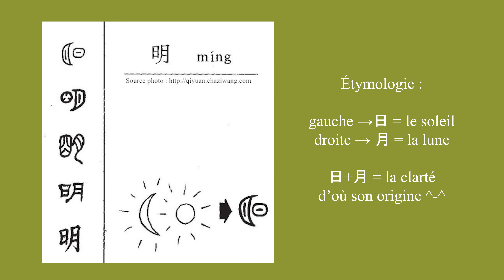Calligraphie chinoise un caractère par jour 95 : 明 lumineux, luminous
Calligraphie chinoise un caractère par jour 95 : 明 lumineux, luminous - Style régulier 楷书

Le caractère 明 est un idéogramme composé du soleil 日 et de la lune 月, deux astres qui émettent de la lumière.